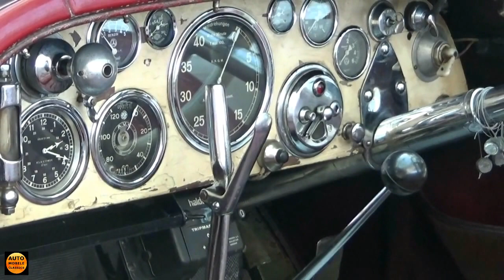1928 - 1932 - Mercedes Benz SSK - Exterior and Interior - Retro Classics Stuttgart 2016